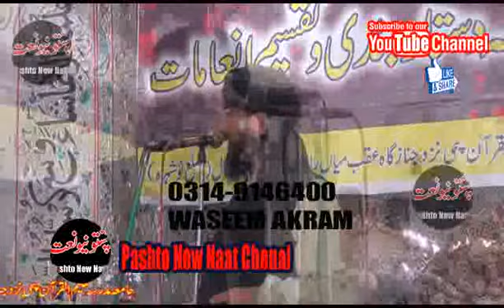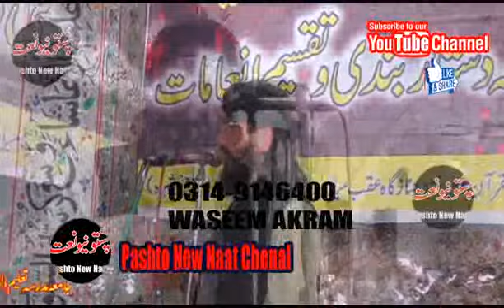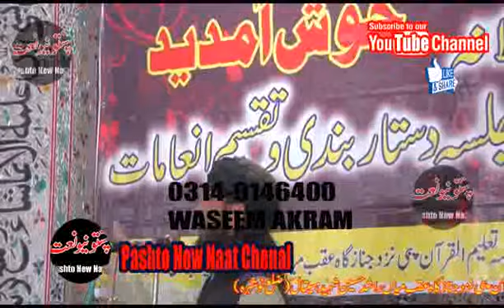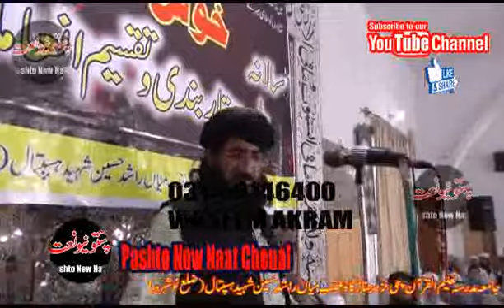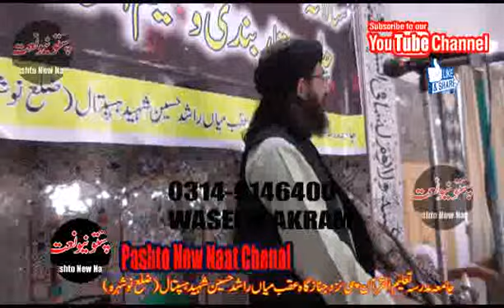Pashto new bayan Mulana Mufti SARDAR ALI Sahib Bayan ..MUZOO.ALQURAN 2019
maulana tariq jameel new bayan mp3,
molana tariq jameel new bayan mp3 2016,
maulana tariq jameel 2017 bayan,
molana tariq jameel full bayan mp3,
tariq jameel bayan 2017 mp3,

tariq jameel 2017 bayan,
maulana tariq jameel bayan hazrat muhammad mp3 download,
tariq jameel bayan audio,
tariq jameel 2017 mp3 bayan,
maulana tariq jameel bayan hazrat muhammad death,

mufti nadeem munazra download,
mufti nadeem 2017,
mufti nadeem bayan download,

tariq jameel youtube 2016,
tariq jameel 2017 ramzan bayan,
tariq jameel 2017 youtube,
tariq jameel new video,

Maulana Raza Saqib Mustafai Latest Bayan,
Maulana Raza Saqib New Bayan,
Raza Saqib New Bayan 2017,